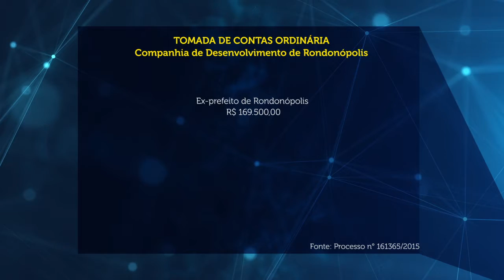TCE determina que ex-gestores façam ressarcimento ao erário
-Tomada de Contas Ordinária = Coder